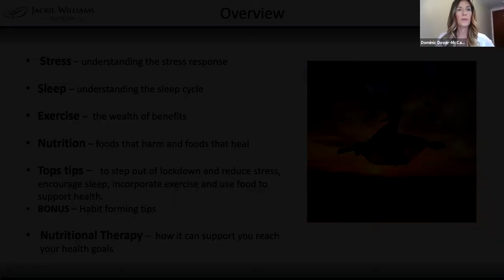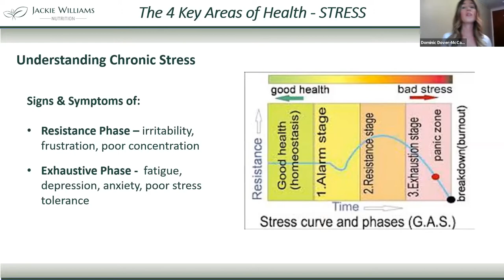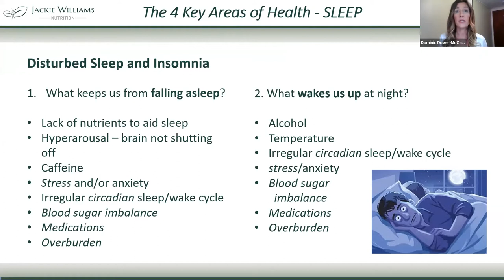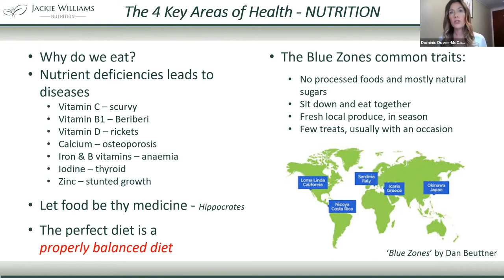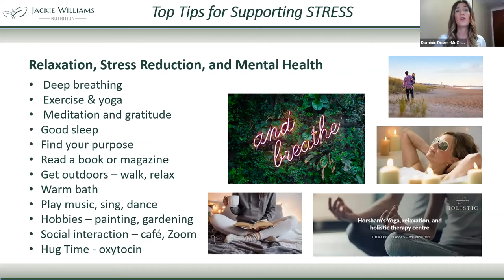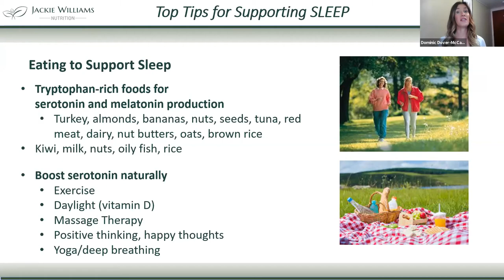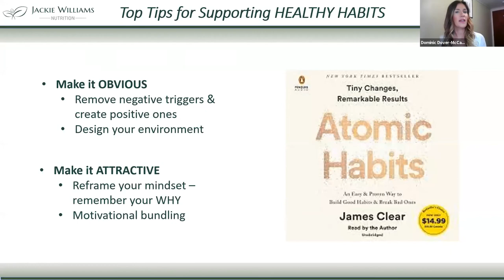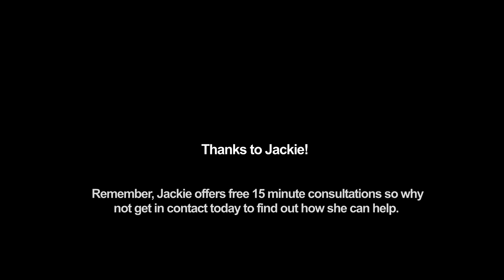Jackie Williams - Nutrition Webinar 7.4.2021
A recording of our fantastic nutritional therapist Jackie Williams' webinar, where she discussed how a greater understanding of nutrition can truly support you in all areas of your life.

An unprecedented year of lockdown has lead many of us to new routines that are less than ideal. Lethargy has sunk in big time and driven us to eating out of boredom or comfort, sleeping too much or not enough and perhaps drinking more than we used to. With Spring arriving where do we start in looking at our eating choices to finding our healthy selves again? You’re not alone and we all need some manageable yet effective ways of getting our grove back when it comes to how we eat.

Jackie dives deep into understanding the four key areas of health, and empowers you with simple nutritional strategies that you can apply one step at a time to get you feeling energised and rejuvenated so you can step out of lockdown and into Spring.

She explains how the body responds to stress, the importance of sleep, how different foods affect us, and the many benefits of exercise. She also provides ‘top tips’ in each of these areas: managing/reducing stress, encourage a good nights sleep, getting active, and using food to support health.

Throughout the webinar she incorporates how each area supports the immune system, and then finishes with an intro to how Nutritional Therapy can support health goals.